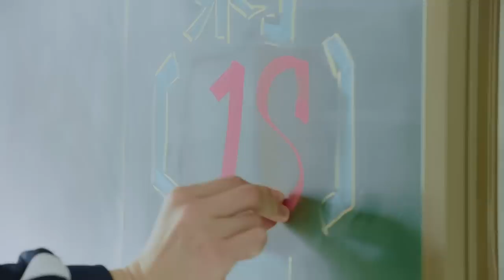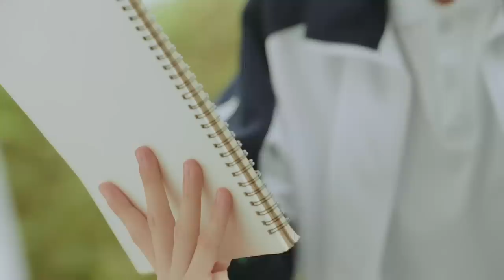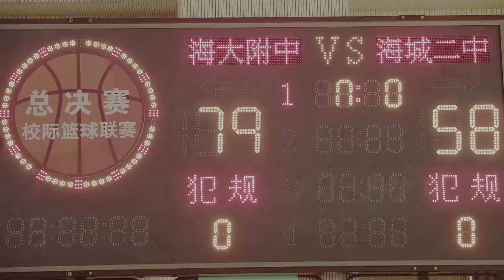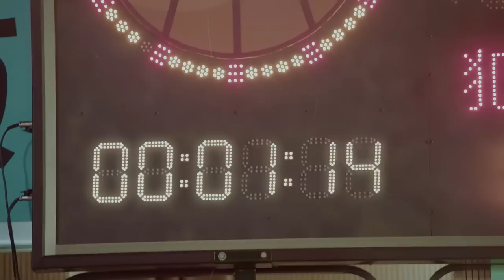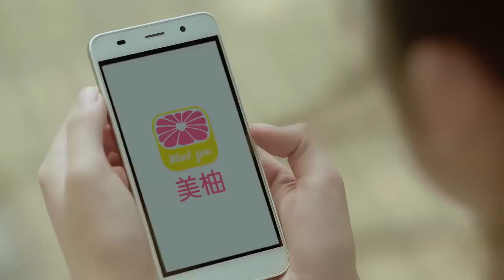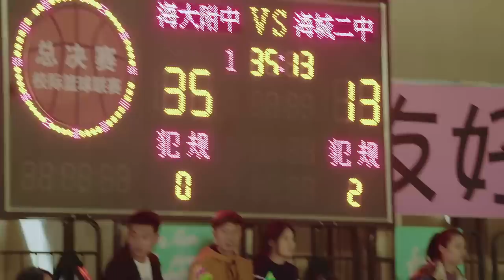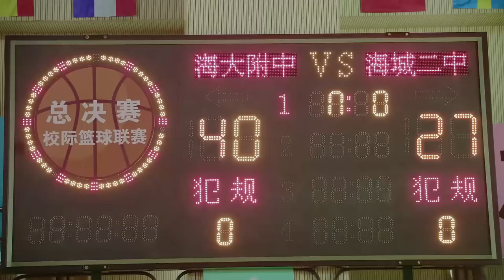ENG SUB |《初戀那件小事 A Little Thing Called First Love》EP05——主演：賴冠霖，趙今麥，王潤澤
《初戀那件小事 A Little Thing Called First Love》 愛情、青春、甜寵、勵志
主演：賴冠霖，趙今麥，柴蔚，王潤澤，王博文，朱近桐，陳柯帆，李希萌

該劇以梁又年與夏淼淼的愛情出發，講述了一場互相成就，共同進步的故事。